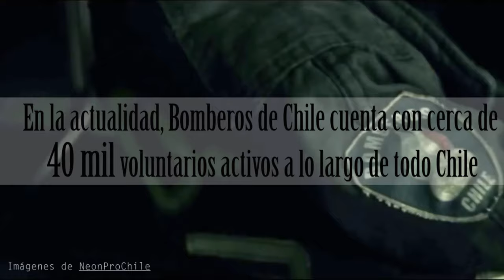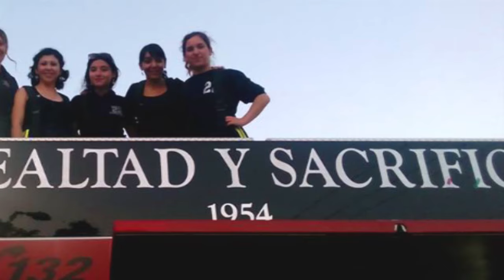Médicos Bomberos: Entregados al Servicio Público